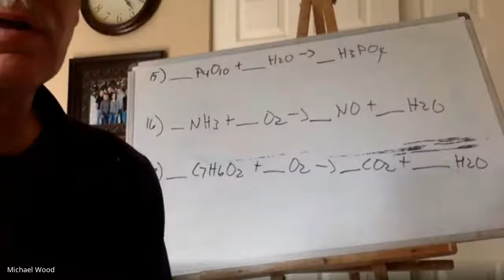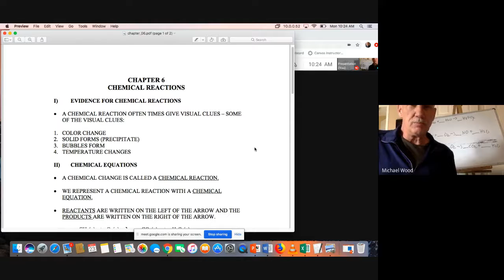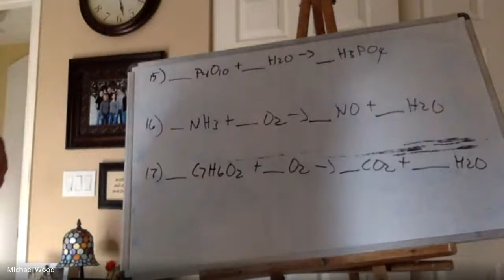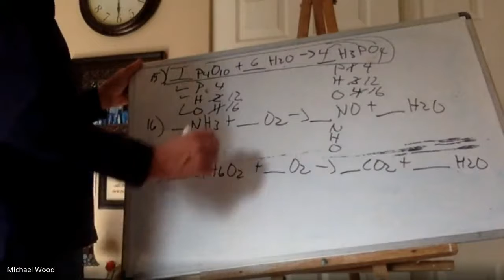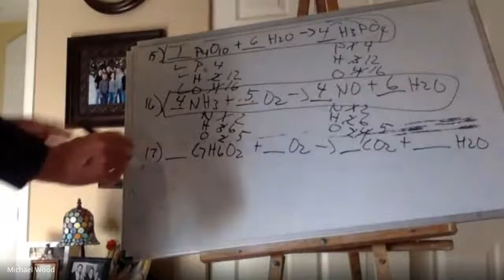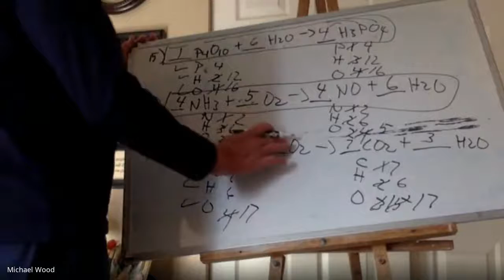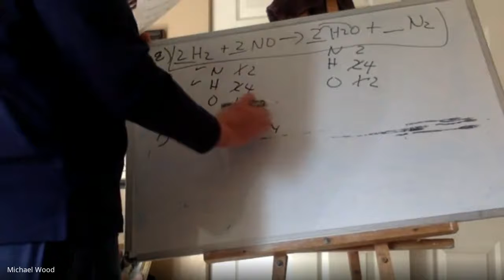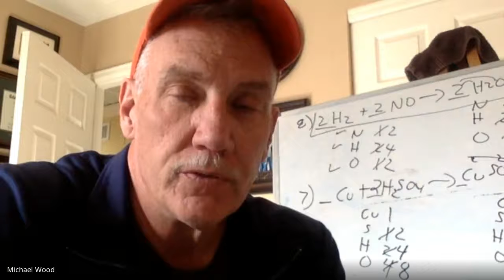HR Chem 11 30 20 More Balancing Equations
More Practice Balancing Equations